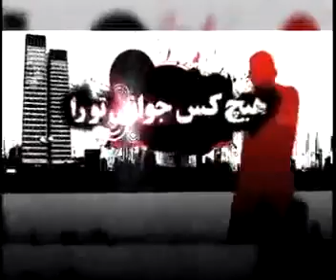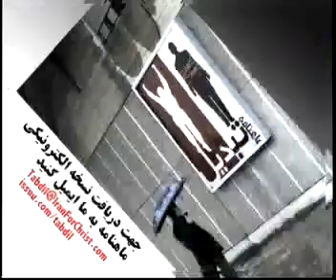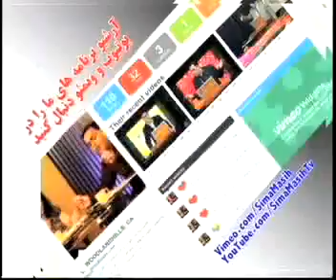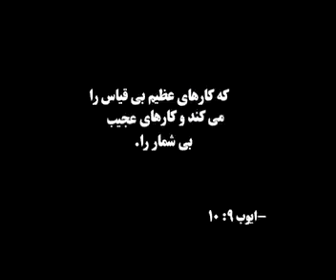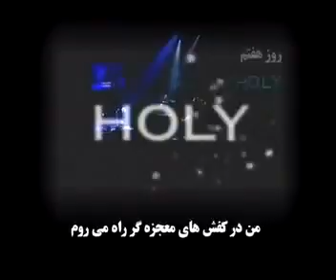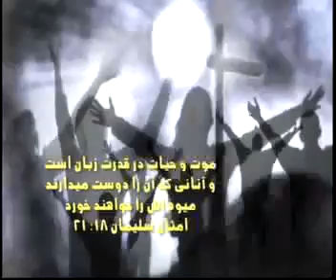قدرت مرگ و حیات در زبان است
برنامه تلویزیونی جوانانه

برای اطلاعات بیشتر با دفتر این سازمان تماس بگیرید:

شماره تلفن تماس:
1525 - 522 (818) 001